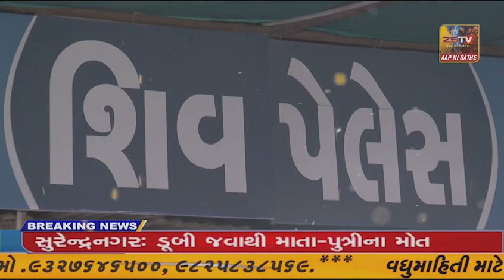પ્રભાસ પાટણ સોમનાથ મા ઠેક ઠેકાણે કચરો અને પ્લાસ્ટિક ને કારણે ગંદકી જોવા મળે છે તેમજ વારંવાર ધોરીયા..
પ્રભાસ પાટણ સોમનાથ મા ઠેક ઠેકાણે કચરો અને પ્લાસ્ટિક ને કારણે ગંદકી જોવા મળે છે તેમજ વારંવાર ધોરીયા છલકાવા નેં કારણે રોડ ઉપર ગંદકી યુક્ત પાણી ફરી વળે છે